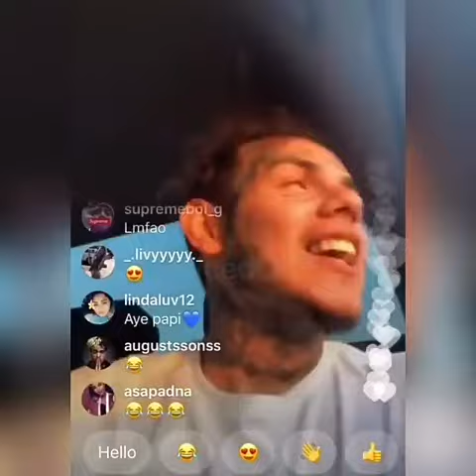FREE TEKASHI 69 PRIMERAS REACCIONES FIRST REACTIONS